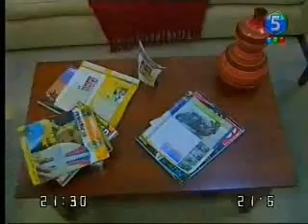b_b004b.wmv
la segunda parte del capitulo 4 de esta novela.
in memory of Romina Yan